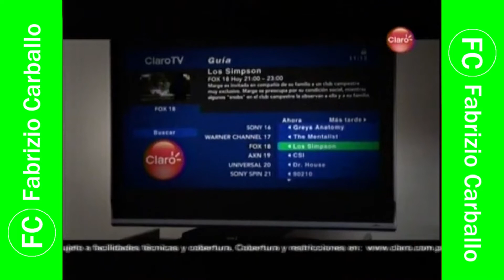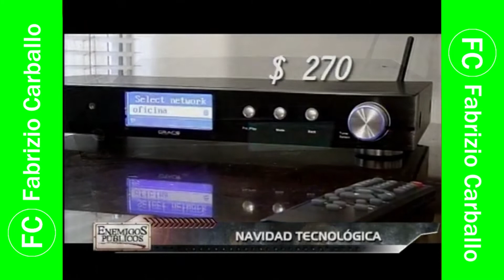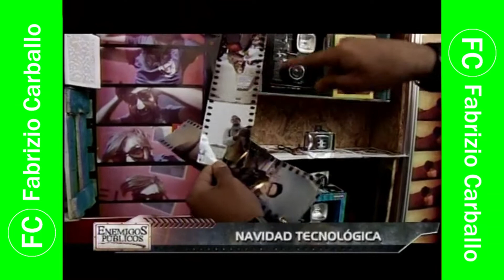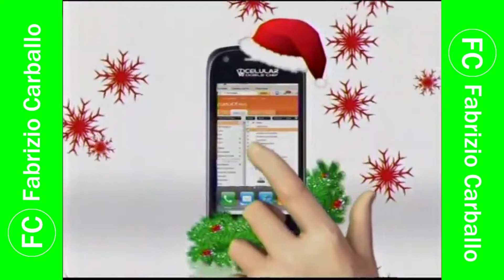Enemigos Públicos - Programa completo por Panamericana Televisión 📺 (20/12/2011 📅)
Enemigos Públicos - Programa completo (con comerciales) por Panamericana Televisión 📺.

Cortesía: oa4cuq.